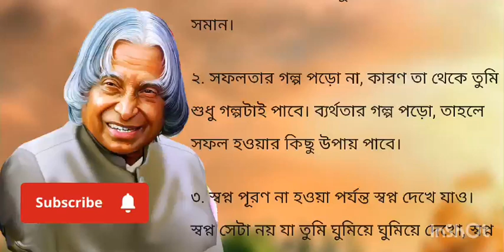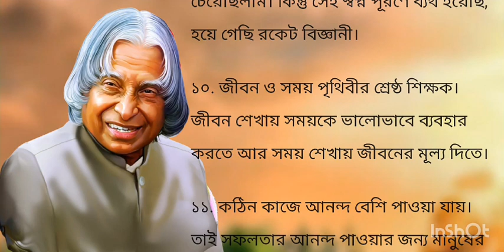জীবনে চলার পথেকিছু মূল্যবান কথা পার্ট 09(এ. পি. জে. আবদুল কালামের কথা)এ পি জে আব্দুল কালামের বাণী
এ পি জে আব্দুল কালামের বাণীমূল্যবান কথা